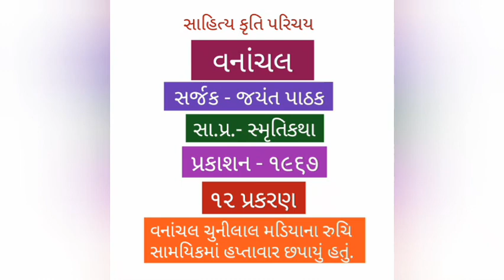વનાંચલ Vananchal Jayant Pathak